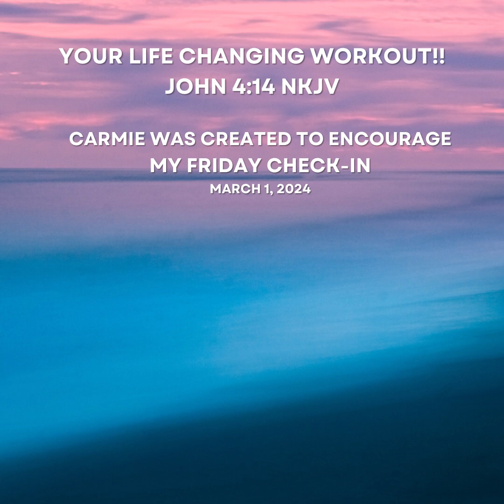YOUR LIFE CHANGING WORKOUT! MY FRIDAY CHECK-IN! MARCH 1, 2024. YOU CAN SUBSCRIBE TO MY CHANNEL!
SCRIPTURE FOCUS: JOHN 4:14 NKJV

14 but whoever drinks of the water that I shall give him will never thirst. But the water that I shall give him will become in him a fountain of water springing up into everlasting life.”